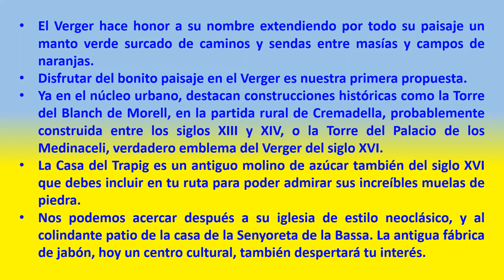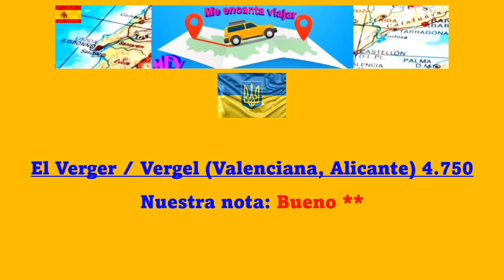El Verger / Vergel 4.750 (Valenciana, Alicante). Bueno **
El Verger hace honor a su nombre extendiendo por todo su paisaje un manto verde surcado de caminos y sendas entre masías y campos de naranjas.
Disfrutar del bonito paisaje en el Verger es nuestra primera propuesta.
Ya en el núcleo urbano, destacan construcciones históricas como la Torre del Blanch de Morell, en la partida rural de Cremadella, probablemente construida entre los siglos XIII y XIV, o la Torre del Palacio de los Medinaceli, verdadero emblema del Verger del siglo XVI.
La Casa del Trapig es un antiguo molino de azúcar también del siglo XVI que debes incluir en tu ruta para poder admirar sus increíbles muelas de piedra.
Nos podemos acercar después a su iglesia de estilo neoclásico, y al colindante patio de la casa de la Senyoreta de la Bassa. La antigua fábrica de jabón, hoy un centro cultural, también despertará tu interés.